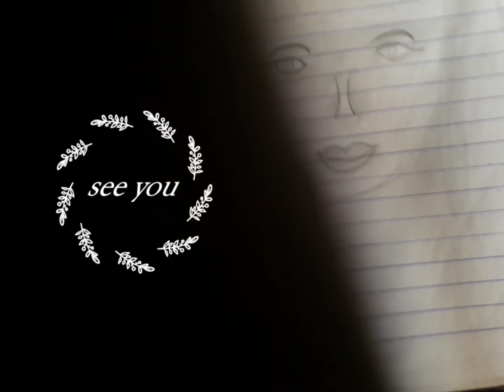HI🙋‍♀️.🐱💓💓💓I'm drawing a girl👩‍🦰